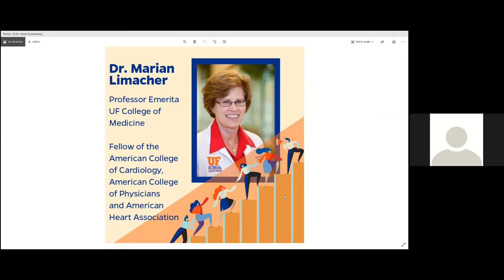2021 Women in Leadership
Join us for the 2021 Joan Forrest Women in Leadership Forum hosted by the Bob Graham Center for Public Service and the Graham Center Student Fellows. This year’s panel features accomplished women in the legal, health, and nonprofit sectors.